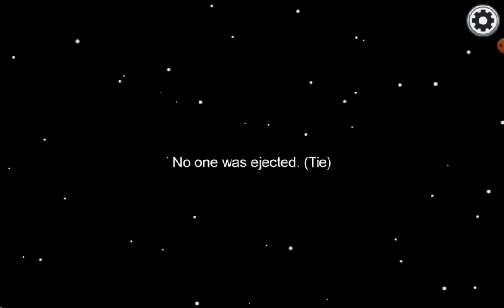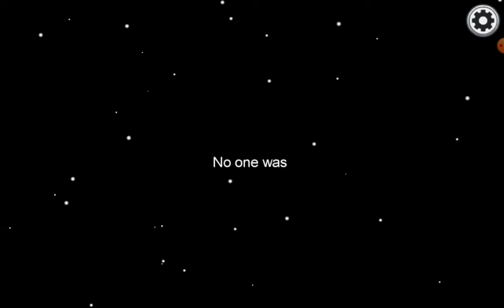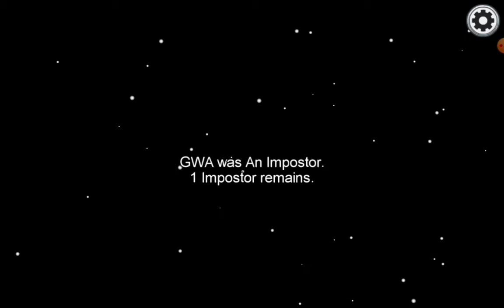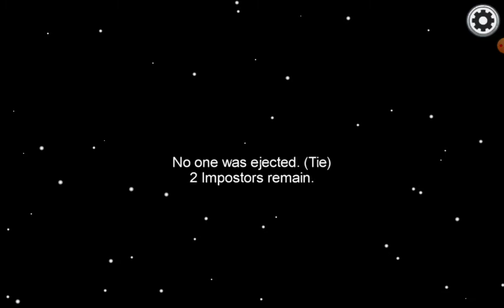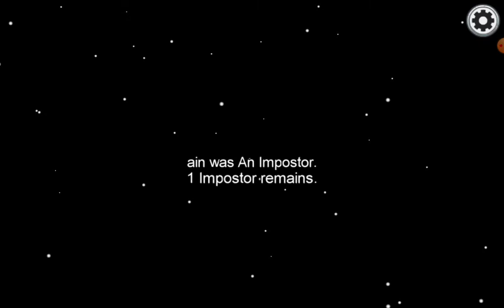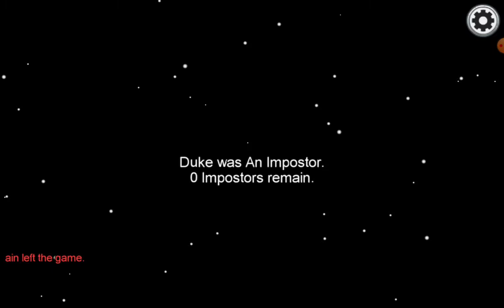a Among Us video